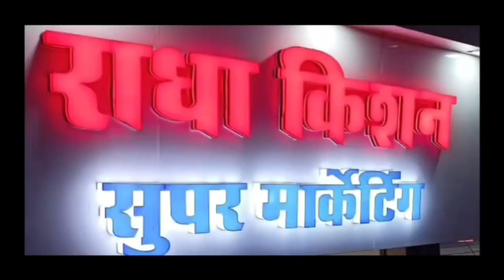damoh MLA की मुश्किलें बड़ी-बीएसपी विधायक रामबाई सिंह के देवर,भाईऔरभतीजे को 7-7साल की सजा व जुर्माना